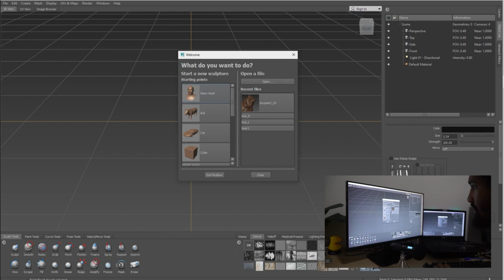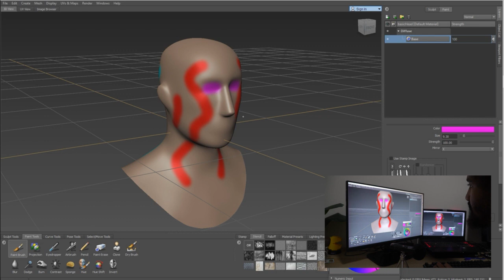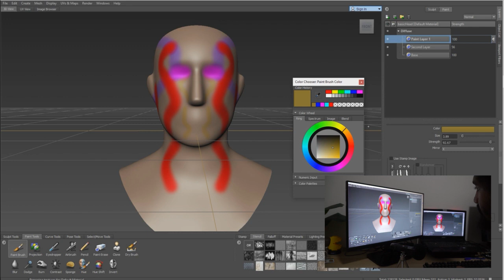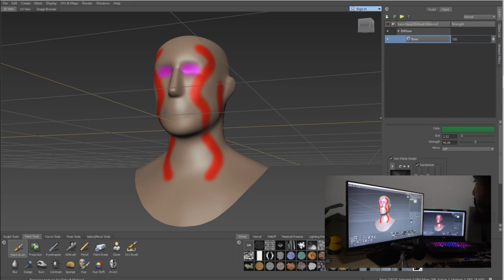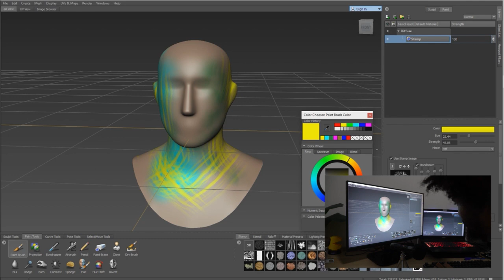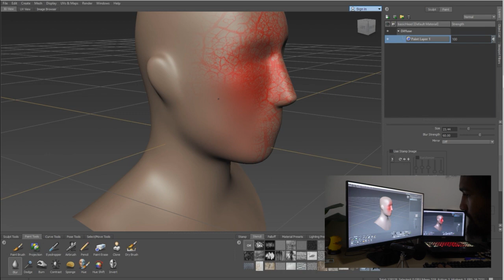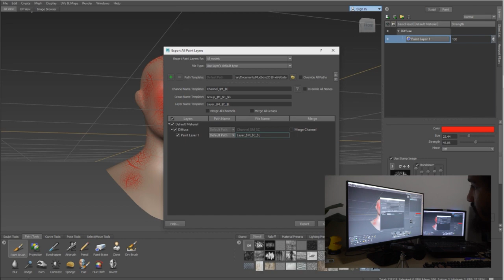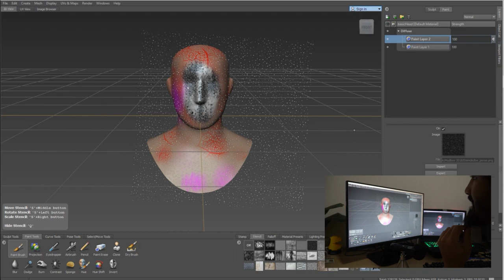Introduction to Mudbox 2022/2023 - Part 001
In this video, you will be guided through the basics of navigating the Mudbox interface, creating and manipulating objects, and working with different tools and techniques. Whether you are a student, a hobbyist, or someone interested in pursuing a career in animation, this video will provide you with a solid foundation to kickstart your journey with Mudbox .

 Are you ready to unlock your animation potential with Mudbox ? Let's get started! Join me on this exciting adventure into the world of Mudbox !